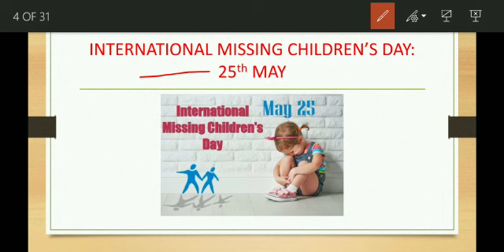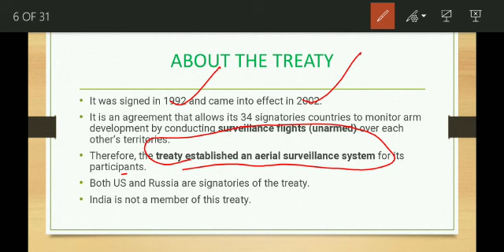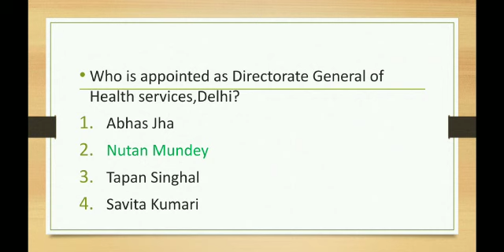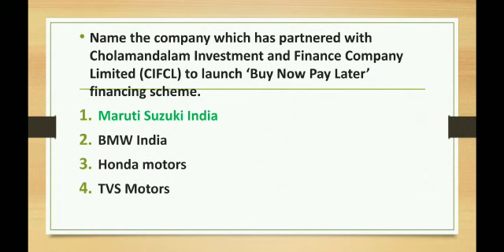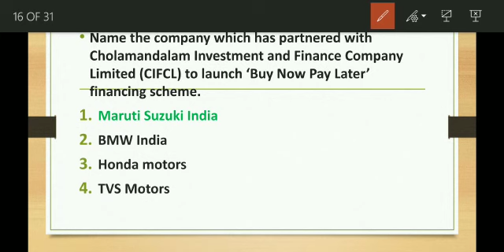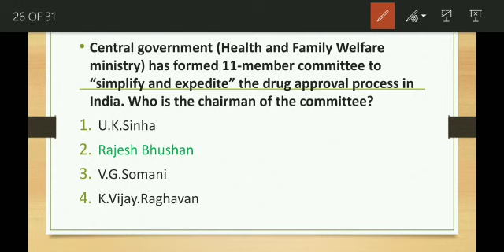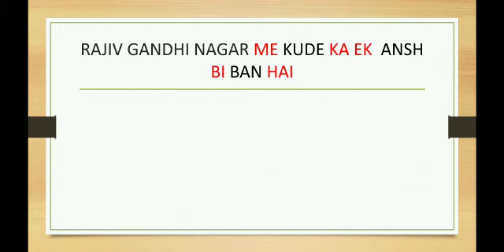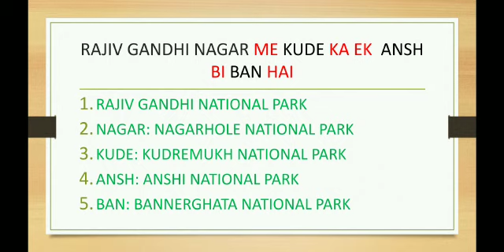Current Affairs -26 May 2020 | Morning Session| Bank,SSC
In this video we cover all the Current affairs of 25 may . Please note down all the points in your notes. Please Like the session and share the session.